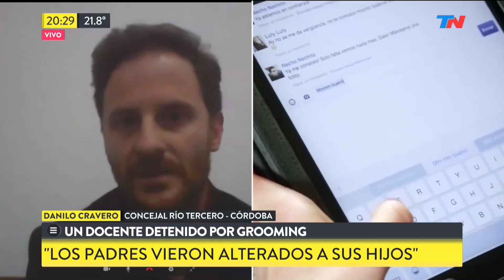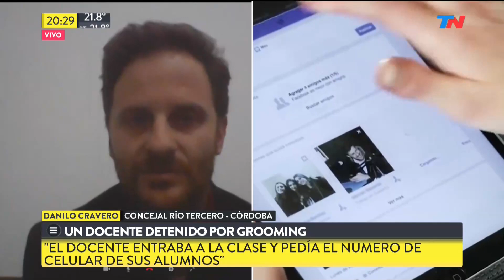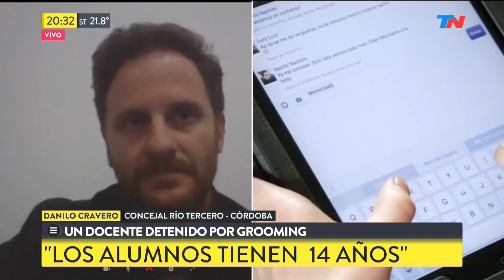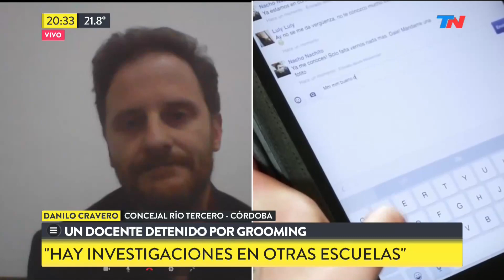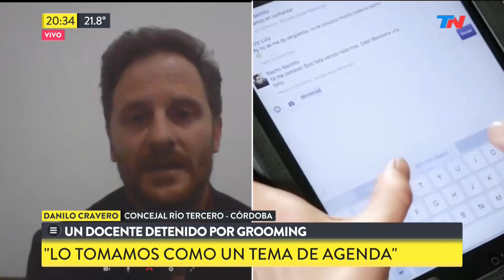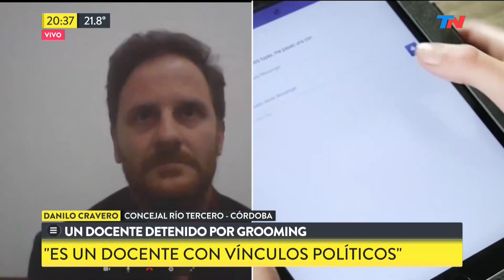Un docente detenido por grooming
Fragmento de "Bella Tarde" emitido el Martes 24 de Octubre de 2017.
Hablamos con el Concejal de Río Tercero Danilo Cavero sobre el profesor de inglés detenido por dos casos de grooming.